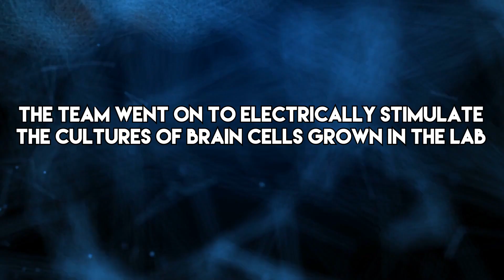Chimera Mind: The Fusion of Human-Mouse Brain Cells and AI in DishBrain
The Fusion of Human-Mouse Brain Cells and AI in DishBrain" is a groundbreaking research endeavor led by Monash University and Cortical Labs in Australia. In this remarkable project, a team of researchers has created DishBrain, a biological AI that combines human and mouse brain cells with artificial intelligence.

The team has attracted significant funding from defense and intelligence agencies, including the Office of National Intelligence (ONI), due to the project's potential implications for various fields, including military applications.

Using electrophysiological stimulation and recording, the scientists have embedded cultures of brain cells grown in the lab into a simulated game-world, where DishBrain mimics the classic arcade game 'Pong.' Remarkably, DishBrain rapidly learns and adapts to the game, showcasing its impressive learning capabilities.

While this fusion of human and mouse brain cells with AI opens up new possibilities for understanding neural networks and advancing AI technology, it also raises important ethical questions. The research community and the public are closely observing the outcomes of this pioneering work, as it explores the boundaries of biological AI and human-machine interactions.

As DishBrain continues to evolve, the project aims to delve deeper into its potential applications, including simulations for war games and other complex tasks that could shape the future of AI research and development.